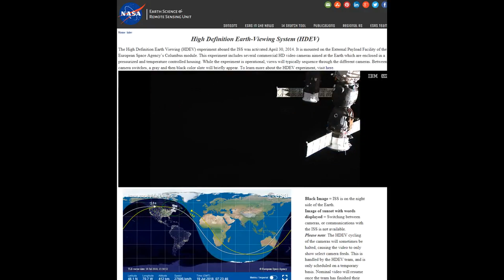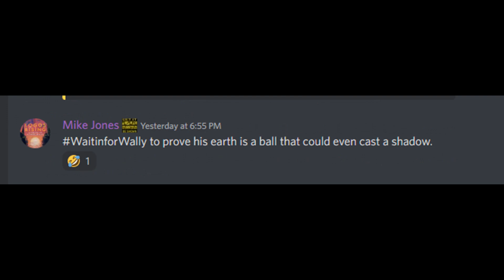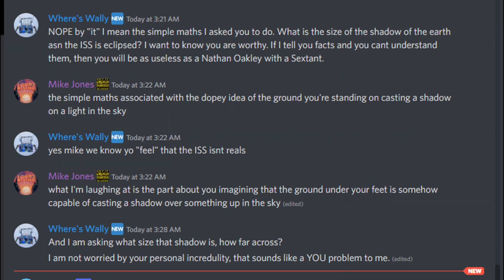ISS Is A Mystery To Those Who Love To Question But Refuse To Listen (4K) LUNAR ECLIPSE from ISS Too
Mike Jones - It Could Be You

ISS060-E-9095 - ISS060-E-13197